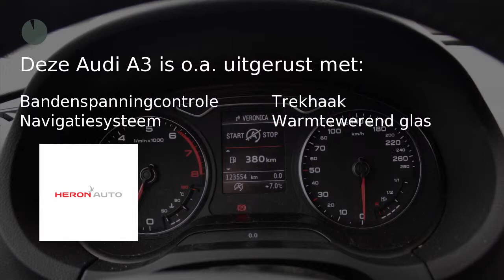Audi A3 1.2 TFSI 105pk Attraction Pro Line